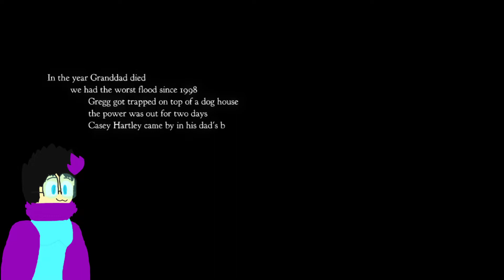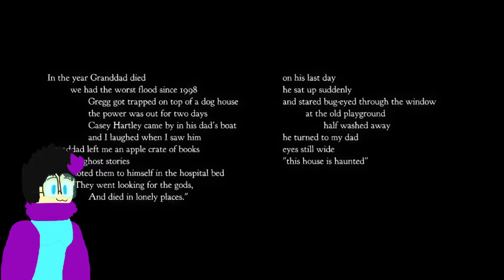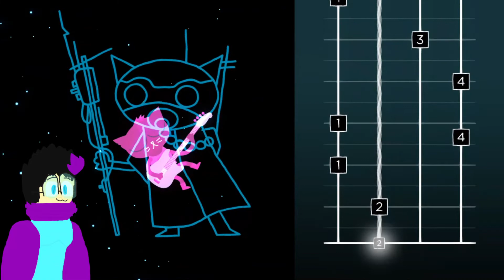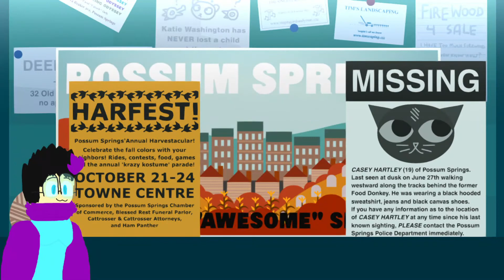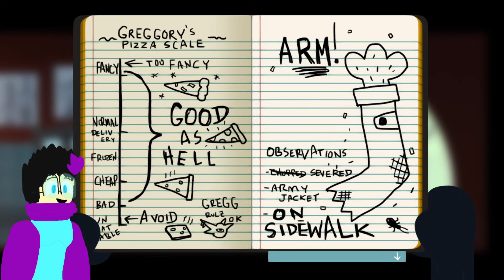playing night in the woods part 1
i'm playing night in the woods
its fun and i really like it
gregg rulz ok
ps thanks to my sweet bf for the thumbnail